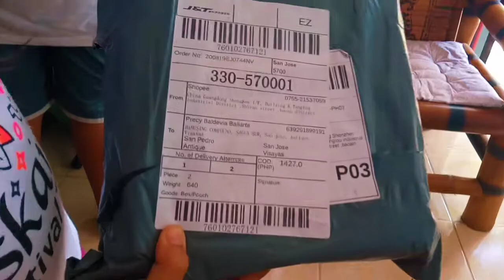BABY'S DAY OUT (part 2) | kurt ballarta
𝙝𝙚𝙮 𝙜𝙪𝙮𝙨! 𝙞𝙩𝙨 𝙢𝙚 𝙠𝙪𝙧𝙩

i know you already watch na yung part 1! part 2 na kase to guys! kase masyado ng mahaba yung part 1 kapag pinagsama ko sila kaya ayun! if hindi niyo pa napapanood guys yung part 1, nasa card siya or click this link ↷

[ video quality can reach up to 720p60]

𝙥𝙧𝙚𝙫𝙞𝙤𝙪𝙨 𝙫𝙞𝙙𝙚𝙤𝙨